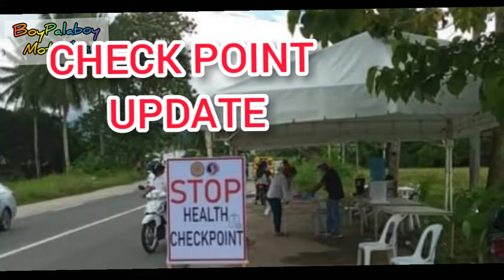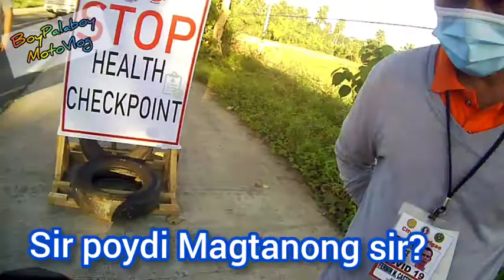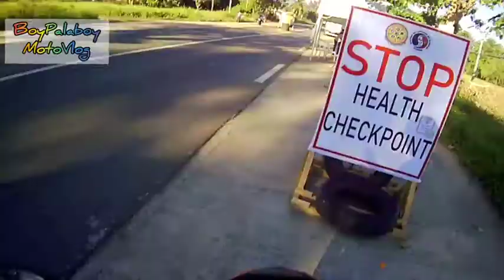NEW UPDATE SA CHECK POINT/ Wala nabang TRAVEL PASS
Panoorin nyo po para malaman nyo kung ano po ang Update sa binanggit na Lugar taposin nyo ang video na ito
Update sa chectpoint   Mga kailangan para maka pasok tungkol sa Travel Authority at e-Health card/ e-Health pass